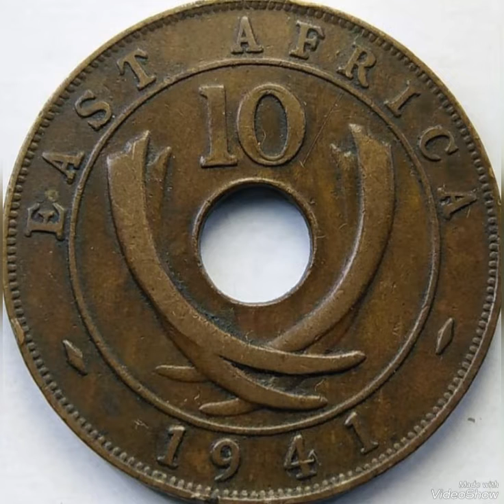British /East Africa & ten cents 1941, George VI,coin worth money rare